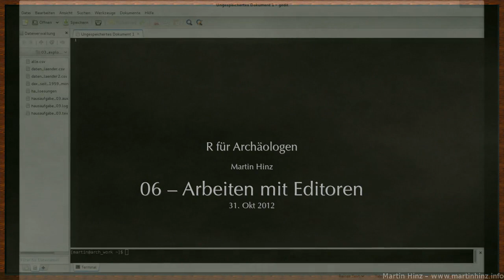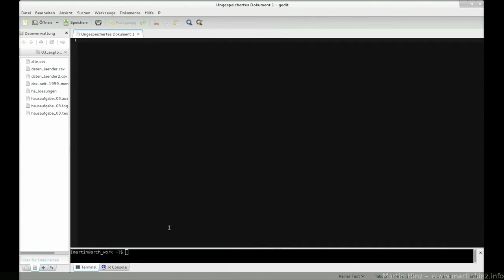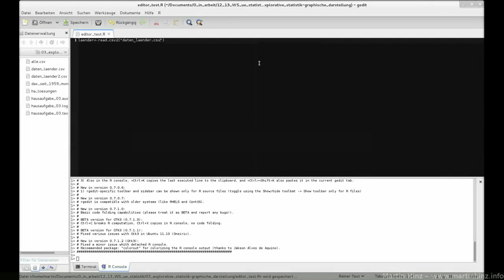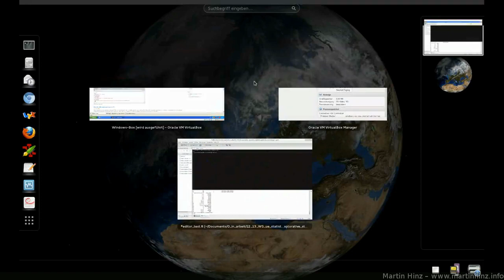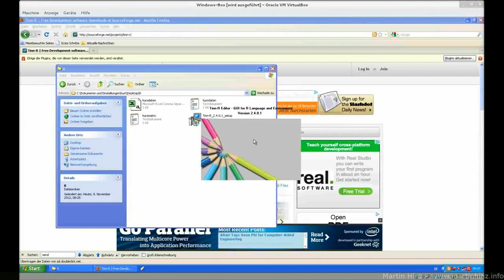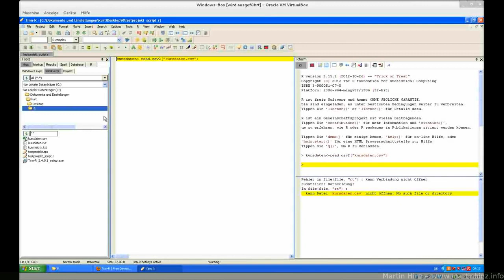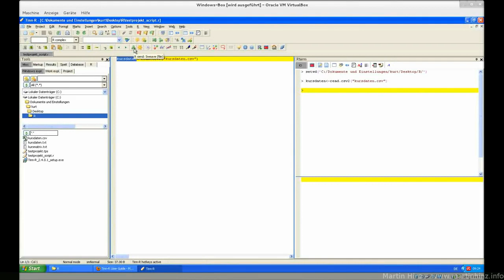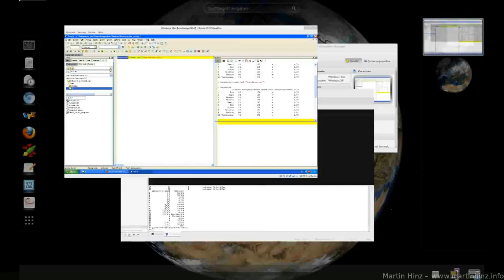06 r editoren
Folge 6: Arbeiten mit Editoren